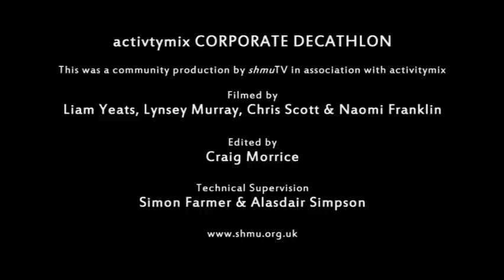activitymix Franchise Opportunity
Founding Director of activitymix, Richard Johnston shares his passion for the company and outlines the business opportunity for Franchise Partners at the Aberdeen Corporate Decathlon Highland Games event sponsored by Shell.